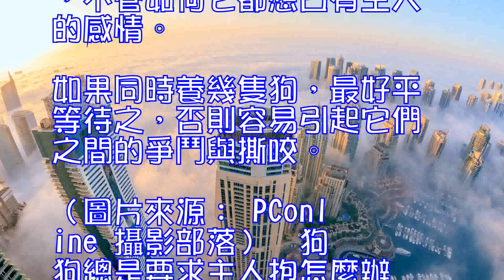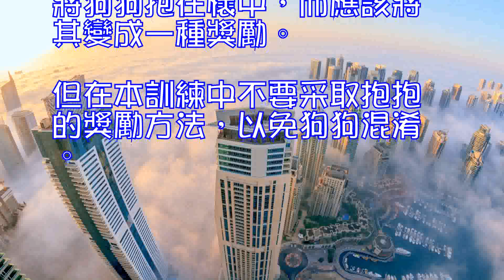狗狗總是要求主人抱怎麼辦,狗狗的情緒會從動作中流露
狗狗的情緒會從動作中流露

 古代牧羊犬
 高興的時候，目光晶亮，充滿自信或希望;得到信任時，決不會將目光移開。相反，若受壓於人或者自己有什麼過人時，就會轉移視線，低頭翻眼珠;生病或意志消沉時，眼神懶散一別有氣無力的樣子;對人持不信任感的時候則目光閃爍不定。
 如果狗 是張牙舞爪，那是要攻擊的前兆。一般表現為皺起鼻子，上唇振動，露出上排牙齒，此時是通知對方它要采取攻擊，有強烈的威脅目的。而高興時露出牙齒，但是是眼角是向下的，能感覺到它很高興的樣子。
 狗的尾巴也是它感情的晴雨表。當尾巴搖動得很厲害並稍稍有點轉圈時，表示它高興得不得了，尾巴慢慢援動時，表示它親昵的感情;尾巴向上豎，充滿力量且一點一點搖動時，是挑釁對方、試試對方力量的表示;向上直堅且硬綁綁的時候，是向對方表示自信。狗在害怕的時候，尾巴下垂，夾在屁股中間甚至把尾巴卷到肚子下面。狗還有著一種很強的嫉妒心，不管如何它都想占有主人的感情。如果同時養幾隻狗，最好平等待之，否則容易引起它們之間的爭鬥與撕咬。（圖片來源： PConline 攝影部落）
 狗狗總是要求主人抱怎麼辦

 狗狗總是求主人抱是缺乏安全感的表現，一般來說，這種情況多數出現在狗 狗幼年時期。但是如果狗狗已經長大還是這樣索抱的話，那就不太好了，而且經常這樣主人們也受不了啊，那麼，如何改掉狗狗總是求抱抱的毛病呢?
 【訓練方法】
 1、當狗狗請求抱抱時,主人應該保持身體直立,一遍發出“不可以”的口令，一邊用手做出向下推的手勢。
 2、接著向狗狗發出“坐下”的指令，並在其周圍擺放玩具或者它喜愛的物品，以轉移它的註意力。
 3、如果狗狗被放下後亂叫，主人應該大聲地呵斥它，或者用報紙、軟墊等拍打它的身體，使其產生恐懼感。
 4、如此反復多次，使狗狗慢慢了解到隻有表現良好的時候才可能得到主人的抱抱。
 【註意事項】
 不要經常將狗狗抱在懷中，而應該將其變成一種獎勵。但在本訓練中不要采取抱抱的獎勵方法，以免狗狗混淆。